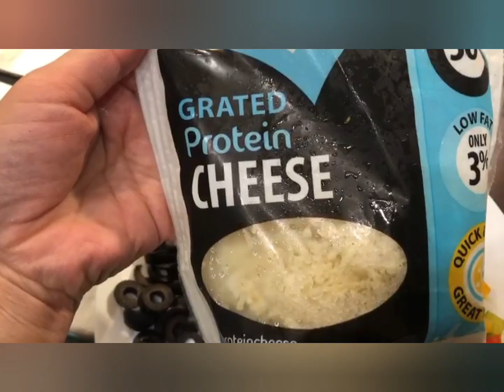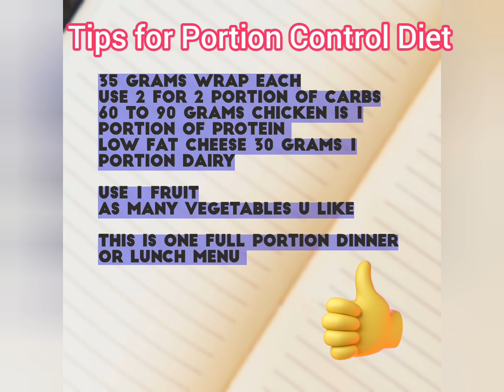Healthy Quesadillas | Quesadillas for Weight Loss(Portion Control Diet)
scroll below for recipie and Portion Control Diet tips.
Quesadilla Ingredients.
Two tortilla Wraps
Black olives
Jalapeño
Chicken
 Cheese
Chicken Marination.
quarter tsp ginger n garlic powder, 1/2 tsp salt , 1/2 tsp cumin , 1 tbsp chicken tikka masala and 1 tbsp lemon juice.
Marinate chicken for half hour.
two tortilla wraps 35 grams each   is 2 portion of carbs60 to 90 grams cooked chicken is 1 portion of protein 1tsp oil is 1 portion of fats 30 grams low fat cheese is 1 portion of dairy any 1 fruit palm size or 80 grams
use as many vegetables u like
this is a complete portion dinner or lunch menu.

credits.